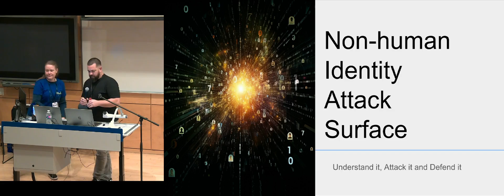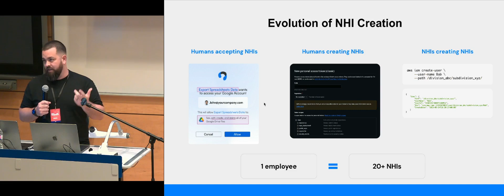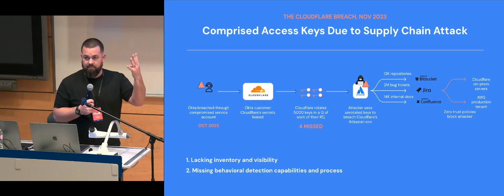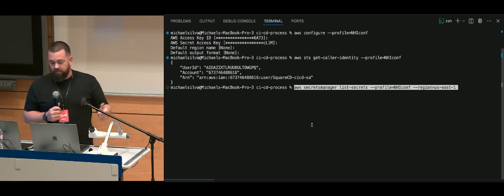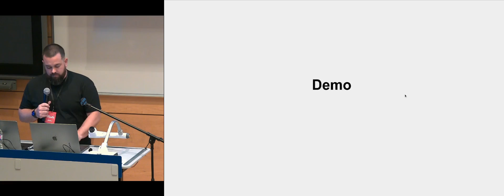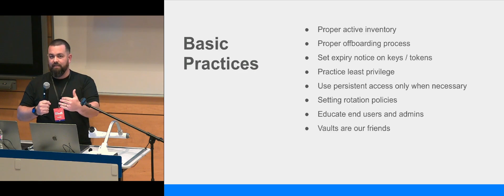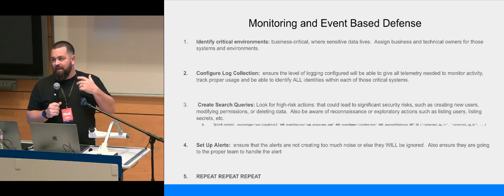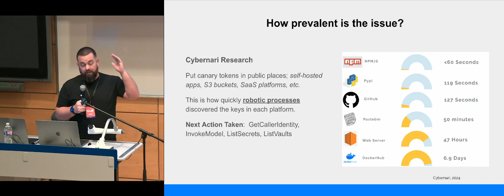Non Human Identity Attack Surface: A Live Hacking Demo And Defense Strategies by Michael Silva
Presented on Oct 19 2024 at BSides Toronto 2024

The proliferation of non-human identities (NHIs) – APIs, service accounts, tokens, and keys – has introduced a vast and often underestimated attack surface. This talk unveils the hidden dangers of NHIs and equips defenders with the knowledge to combat them.